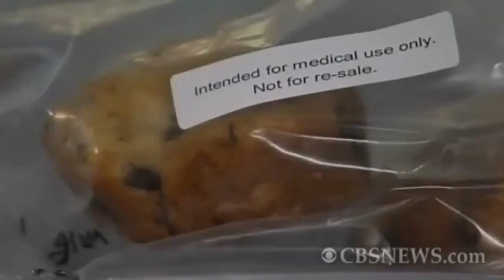Cash Hyde, One of Montana's Youngest Medical Cannabis Patients, testimonial, subtitle